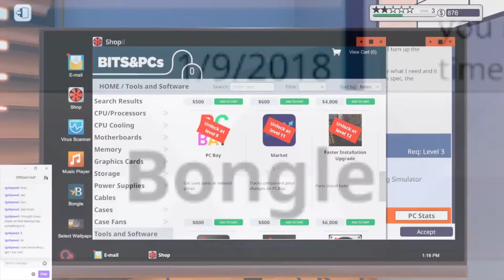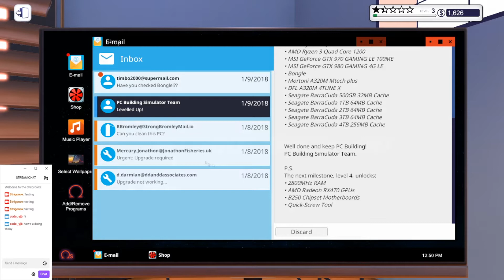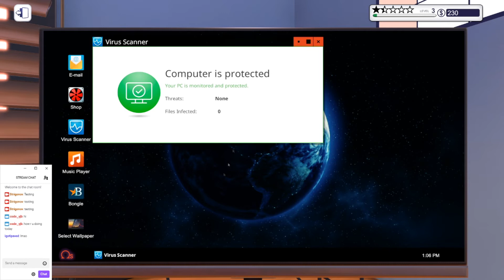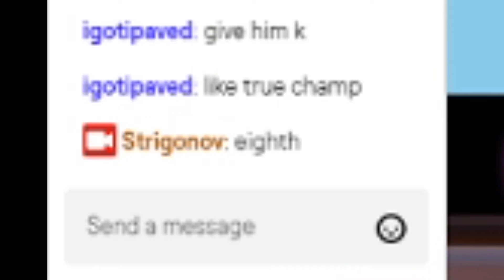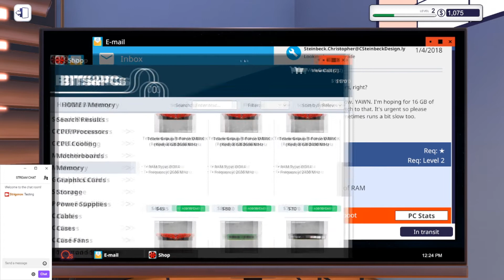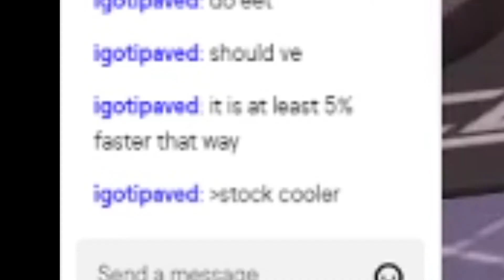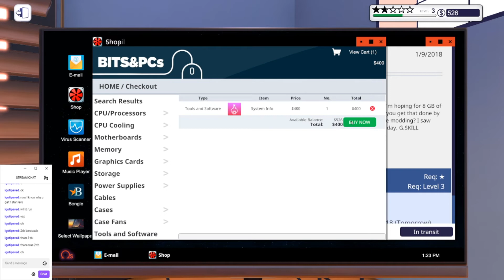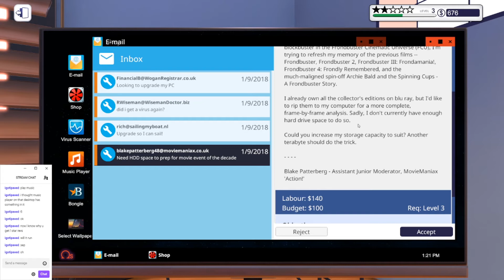PC Building Simulator | Twitch Stream #1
Howdy! Sorry about the noises.
Edited version of my 8.5.20 Twitch stream.